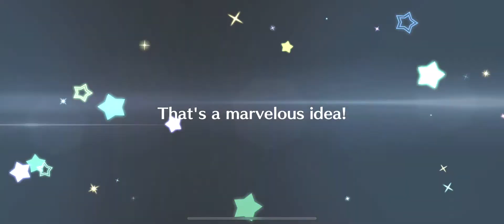[LLSIFAS] Side Story - Dia Kurosawa [In a Tranquil Temple]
Love Live! School Idol Festival: All Stars - Side Story Dia Kurosawa - In a Tranquil Temple
This is the "Holy Diamond" outfit.